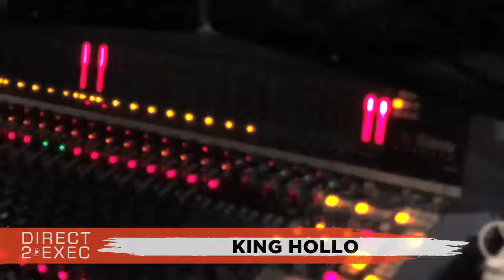King Hollo Performs at Direct 2 Exec Los Angeles 12/9/18 - A&R at Atlantic Records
Sunday, December 9, 2018 2:00 PM

The Abstract Recording Studios